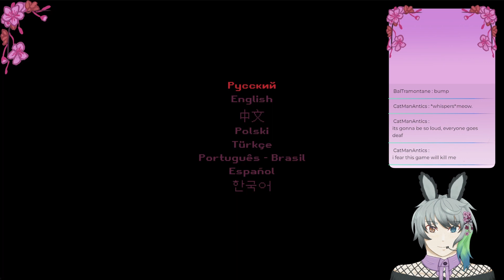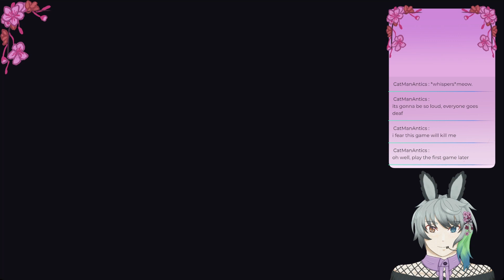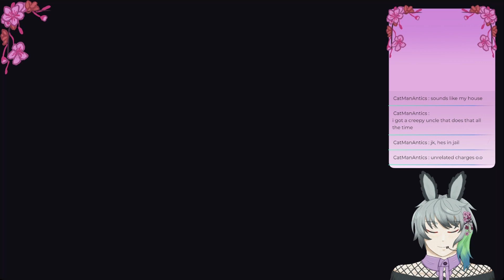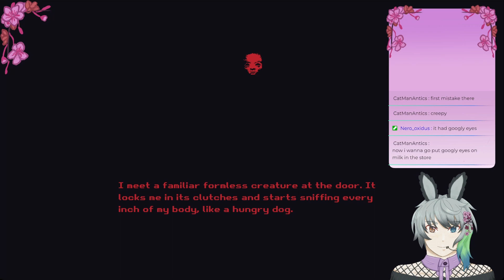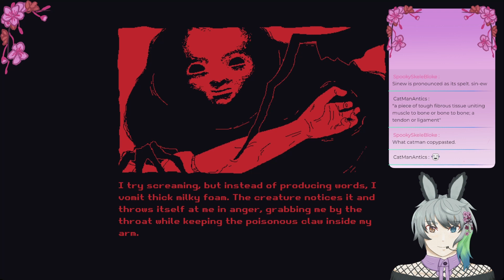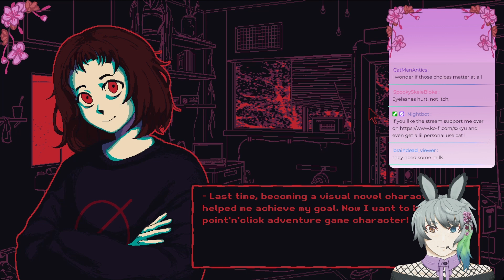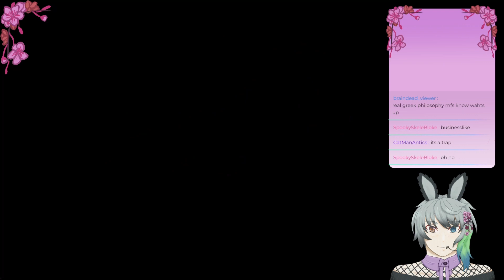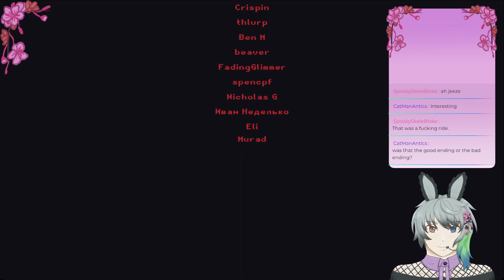Milk outside of a bag of milk outside of a bag of milk outside of a bag of milk outside of a bag of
got milk?

Catch my streams live on Twitch Saturdays, Sundays, and Mondays at 8:30pm PT and be part of the fun!

Missed me live? you're in the right place!

Comment "milk with eyes" if you've read until the end!